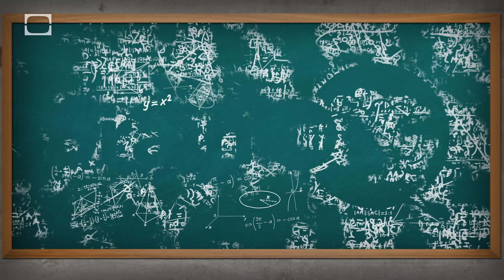Why Do Some Noises Drive You Crazy?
Do you want to strangle people for chewing gum? Does the crinkle of plastic fill you with inarticulate, homicidal fury? If so, you may suffer from the little-understood condition called 'misophonia'. Join Ben Bowlin to learn more. He promises not to make weird mouth noises.